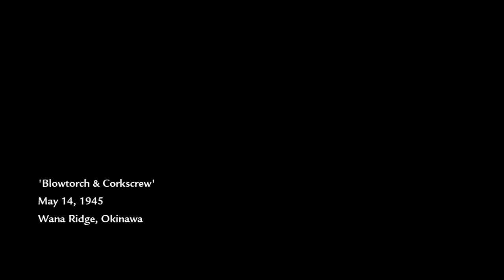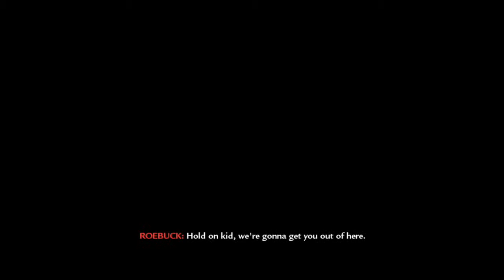Call Of Duty: World At War - Mission 12 (Blowtorch & Corkscrew)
Game: Call Of Duty: World At War
Console: Xbox 360
Capture Device: Roxio Game Capture HD Pro
Video Type: Campaign Walkthrough
Developers: Treyarch
Release Date: November 14 2008